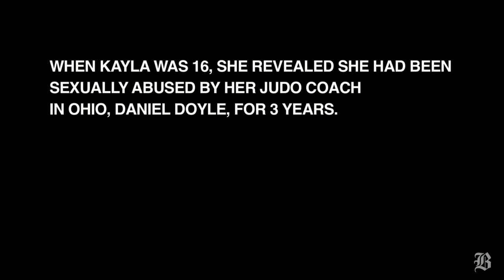Despite obstacles, Judo champ Kayla Harrison seeks Olympic gold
(Boston Globe) Four years ago, Judo athlete Kayla Harrison came to Pedro's Judo in Wakefield during a tumultuous time in her life. Now, she is looking toward London and the 2012 Olympics.